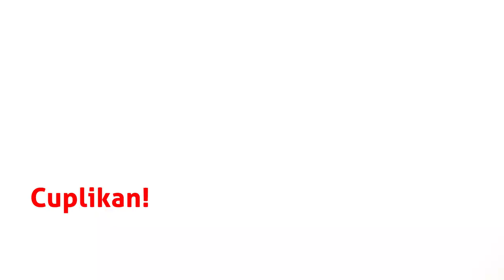Sifat ke-8 | Iradah: Allah Maha Berkehendak | Buya Yahya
No. Rek : 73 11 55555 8
Kode Bank : 451
a/n : Al Bahjah TV